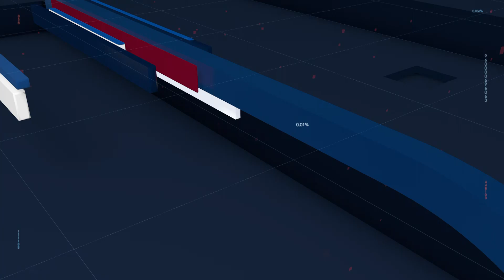BAND CIDADE BLOCO 01 - 15.04.20